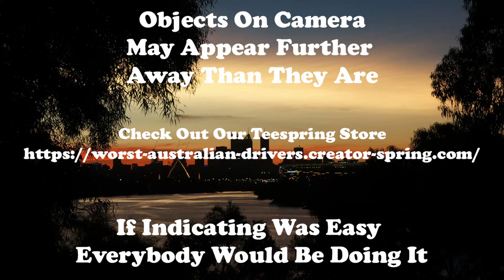No worries until an accident happens then they cry